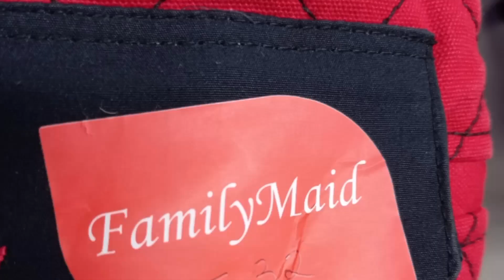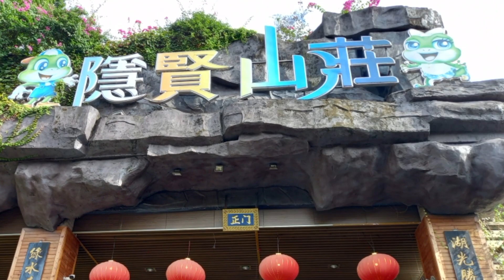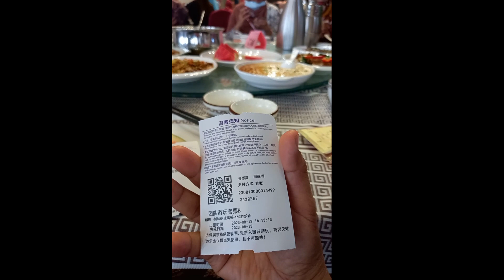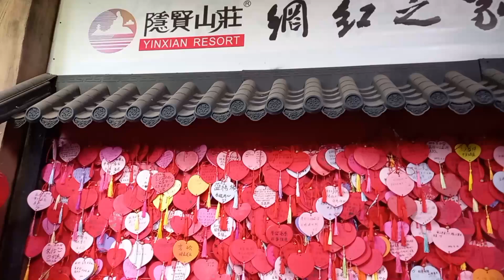Travel Tour at Yinxian Resort HAPPY VALLEY Paradise Tiongkok China